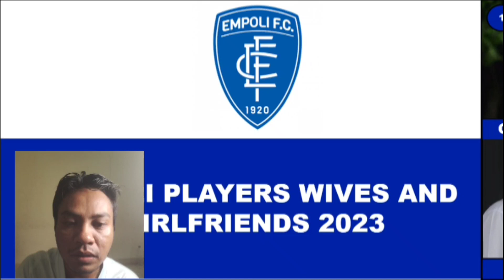Istri Dan Pacar Para Pemain Empoli...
Guglielmo Vicario
Samuele Perisan
Samir Ujkami
Walukiewicz
Sebastiano Luperto
Lorenzo Tonelli
Fabiano Parisi
Ardian Ismajli
Liberato Cacace
Petar Stojanovic
Rasvan Marin
Filippo Bandinelli
Akpa Akpro
Alberto Grassi
Jacopo Pazzini
Nicolo Cambiaghi
Marko Pjaka
Emanuel Vignato
Martin Satriano
Francesco Caputo
Mattia Destro